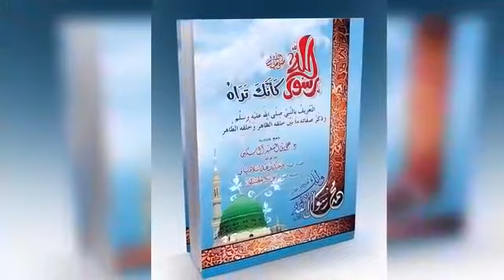أمهات النبي وإخوته من الرضاعة وحاضنته . العشرون: رسول الله كأنك تراه. د. علي آل سكين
رسول الله صلى الله عليه وسلم كأنك تراه
إعداد الفقير الى عفو ربه الغفور الرحيم/ علي بن السعيد آل سكين
العشرون  : أمهات النبي صلى الله عليه وسلم من اللاتي أرضعنه

إخوته من الرضاعة

حاضنته صلى الله عليه وسلم

أعمامه وعماته وخدامه ومؤذنيه وشعرائه وخطبائه